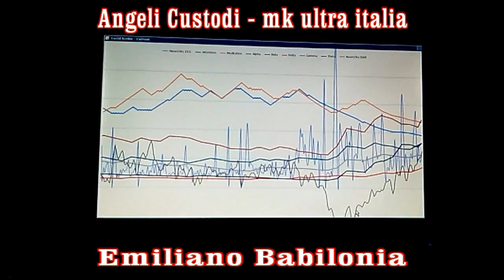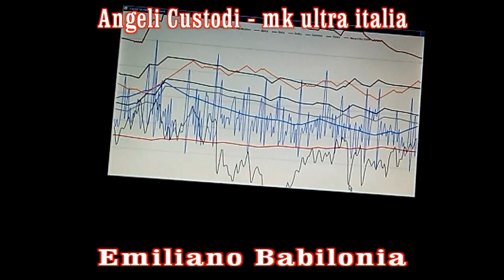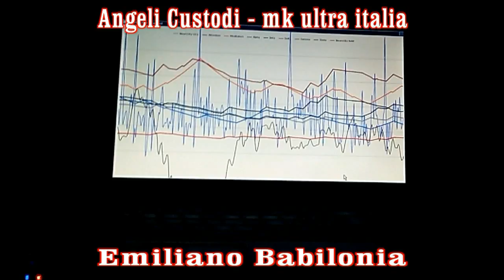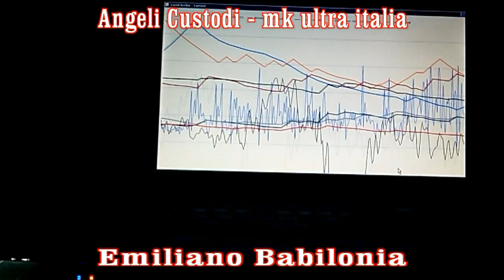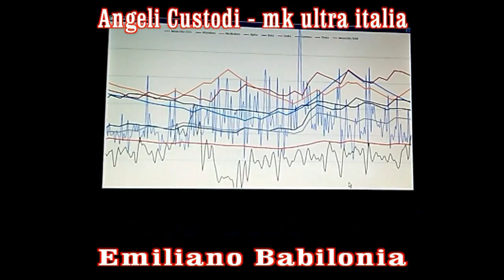mind control - mk ultra - EEG di Emiliano Babilonia ( analisi neurale con elettroencefalografo )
Test e ricerche di Emiliano Babilonia in analisi neurale con elettroencefalografo - come controllano la nostra mente .